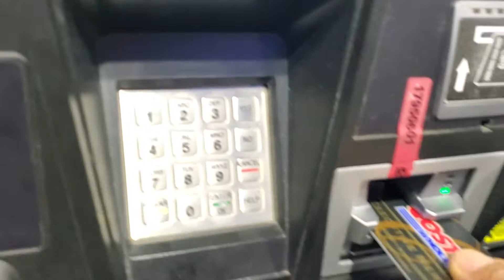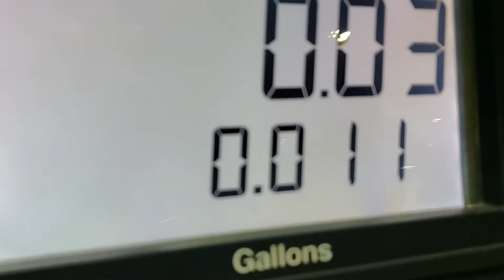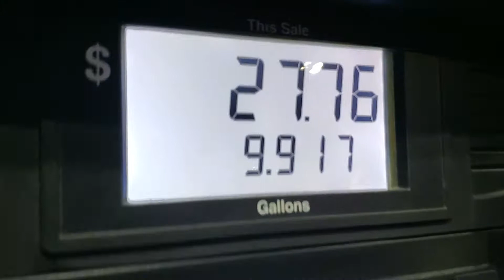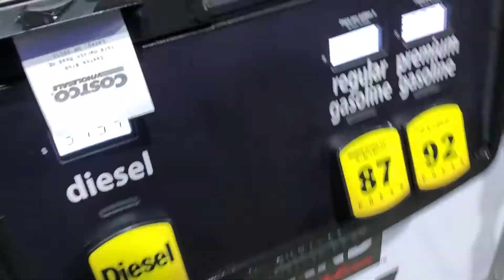How to fill gasoline for my car in the USA.